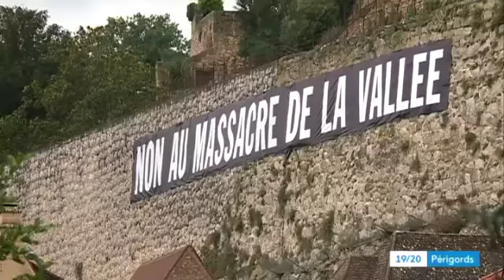A Beynac, les banderoles qui interpellent les touristes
Les banderoles géantes des opposants au projet de contournement de Beynac alimentent la chronique estivale des vacanciers.